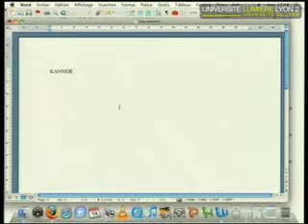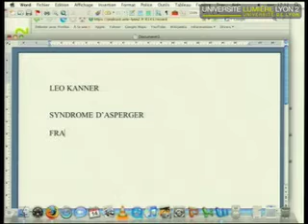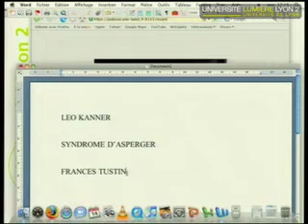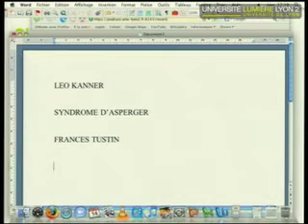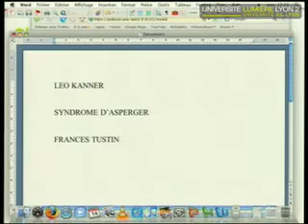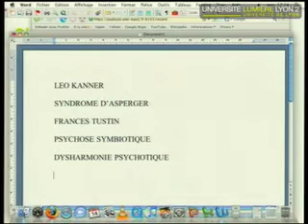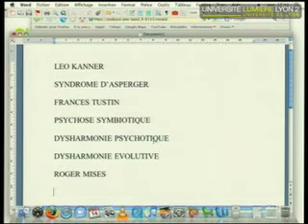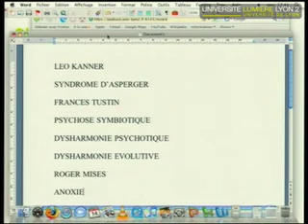5Cours du 14 10 2009